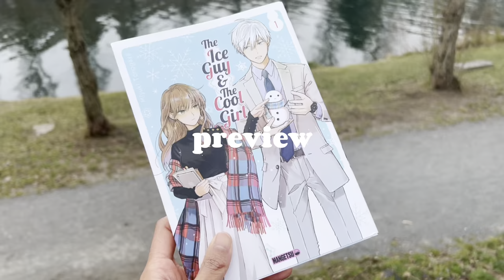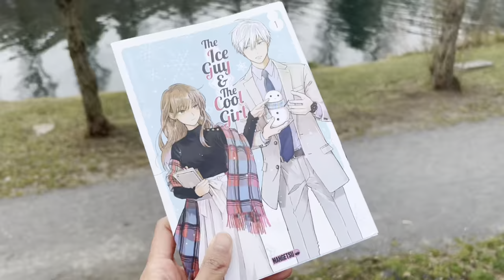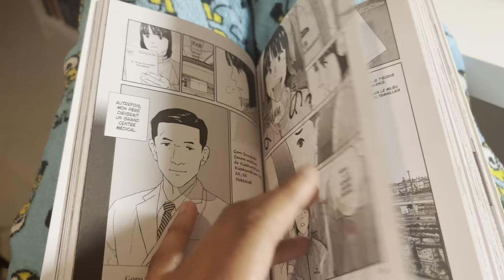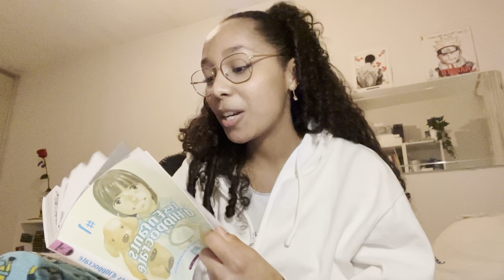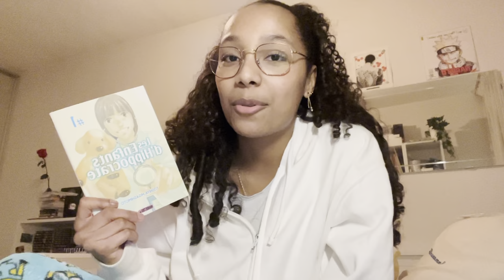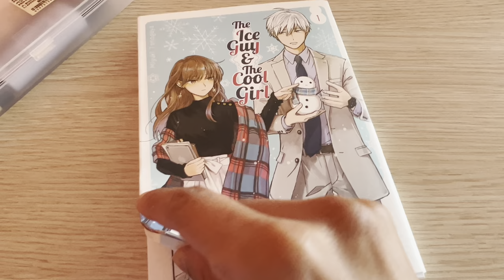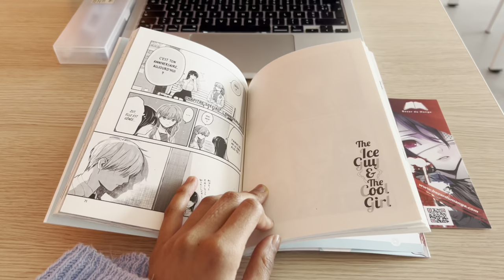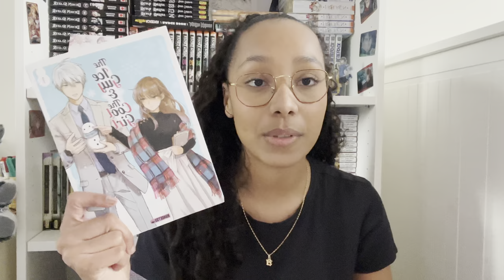VLOG LECTURE MANGAS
Hello !

J’espère que ça va bien que j’ai pu t’apporter un peu de soleil !

 Réponses aux questions fréquentes :

- J'ai actuellement 20 ans
- Je film avec un iPhone 13proMAX
- Je monte avec iMovie et capcut
- J'achète mes livres en librairie, Fnac, furet du nord

N'hésite pas a me partager tes lectures me dire ce que tu penses de ma vidéo je te dis a très
bientôt !

Emmanuelle 🤍